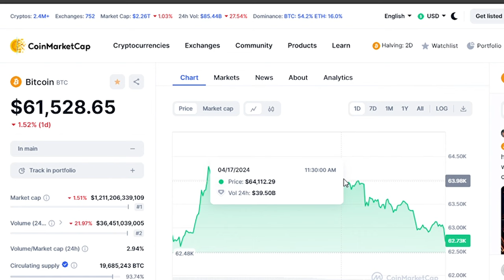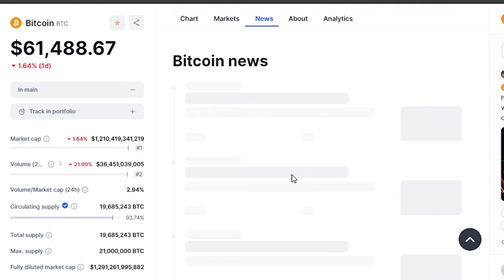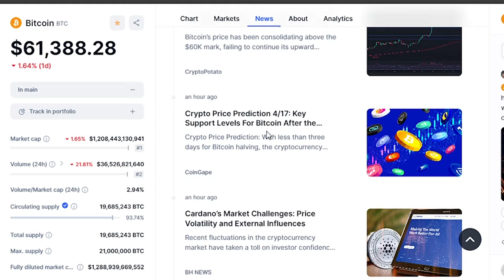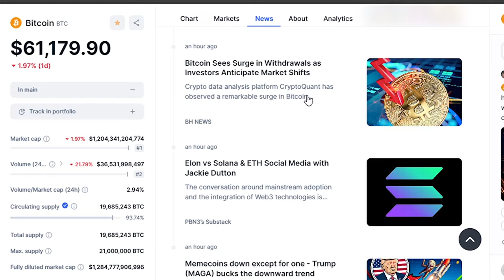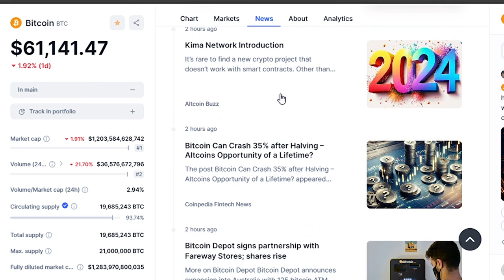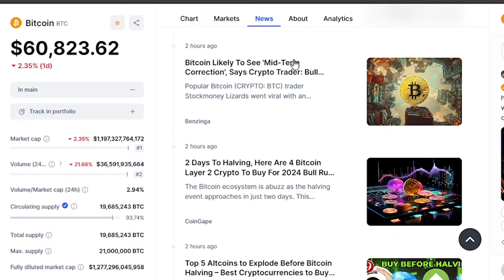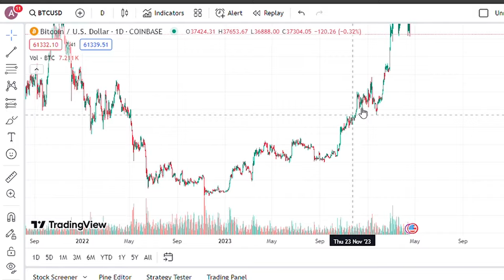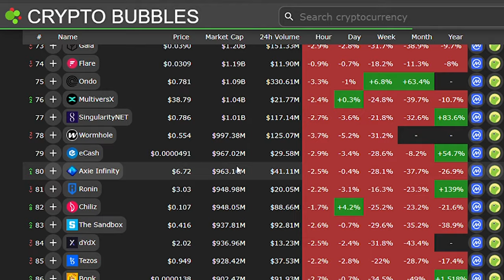"Brace Yourself for $400,000!" - Max Keiser's Bold Bitcoin Prediction